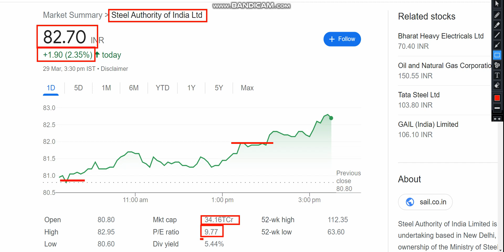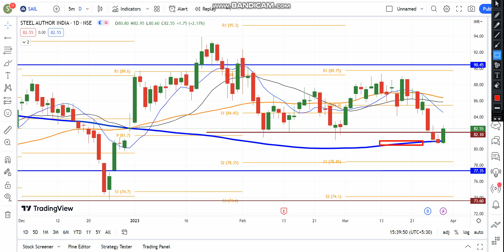SAIL Ltd Share News | SAIL Share Latest Analysis | Share Market Latest News